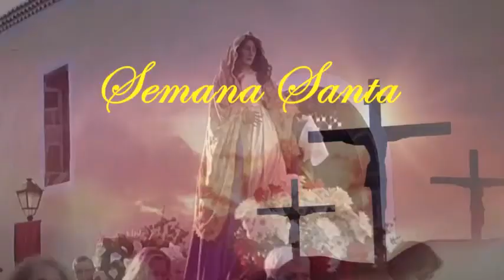Jueves Santo en Santa Cruz de La Palma 2018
Procesión del Señor de la Piedra Fría en la Semana Santa de Santa Cruz de La Palma. Jueves Santo 2018.